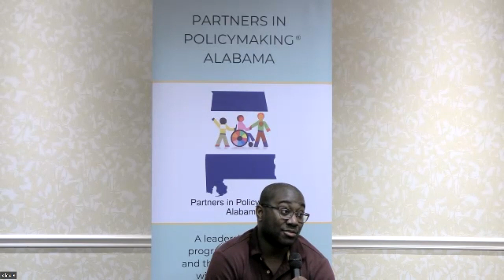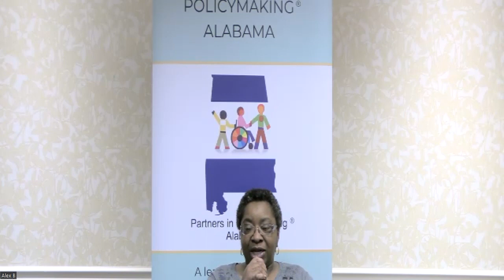What PIPA Means To Me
Participants give us an inside look into how their PIPA class has had a positive impact on them, their families, and communities.